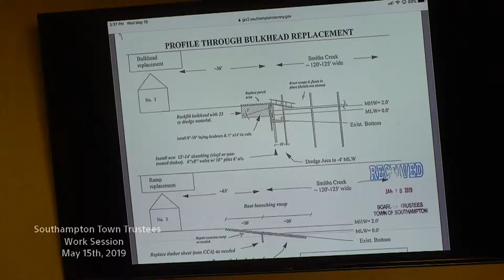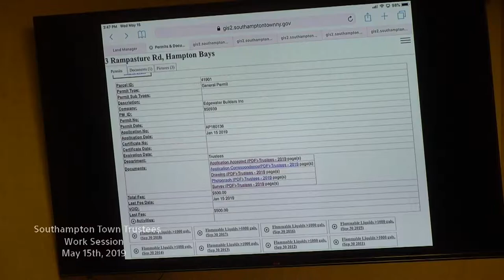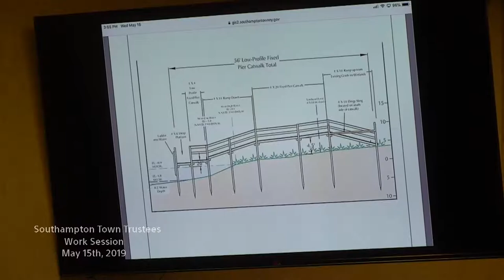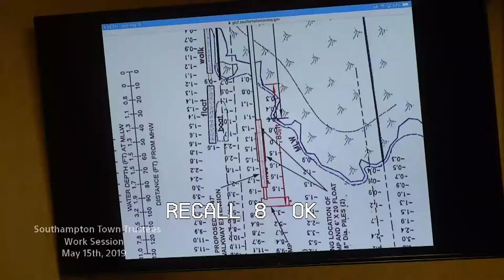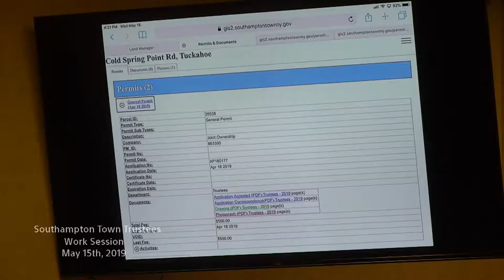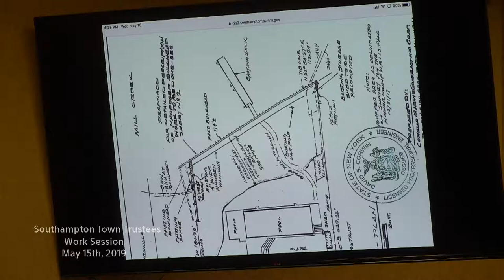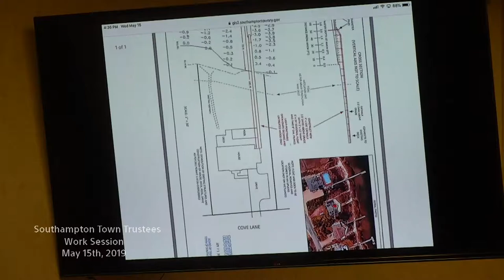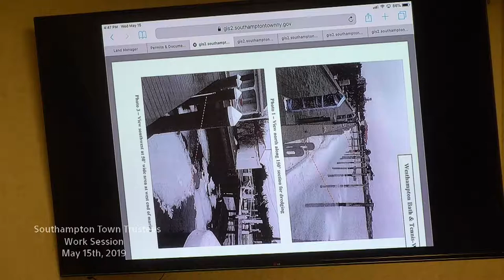Southampton Town Trustees May 15 2019